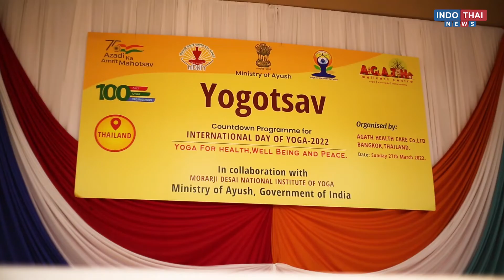YOGOTSAV 2022 (MARCH 27, 2022)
Yogotsav 2022 event organized by AGATH Health Care Company Limited in partnership with the Ministry of Ayush Government of India on March 27, 2022 at the India Thai Chamber of Commerce in Sathorn Bangkok.